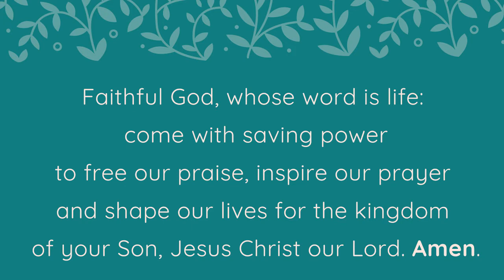Summer Psalms Series - #2: Psalm 19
Join Rev Jordan for the sunrise and some thoughts on Psalm 19.